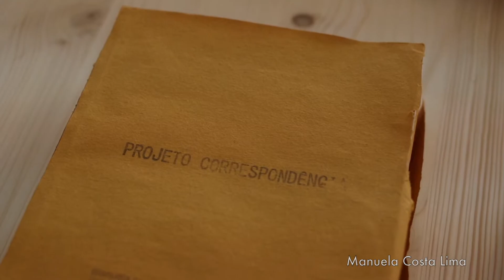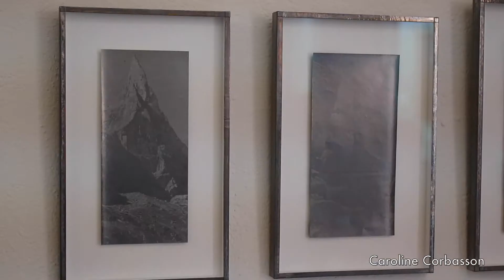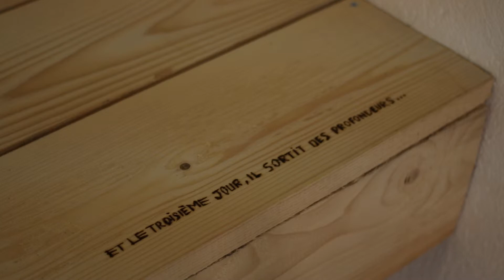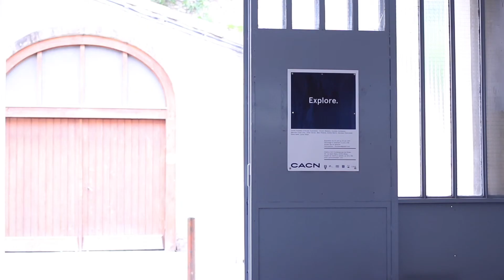Vidéo de documentation "Explore" - CACN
Vidéo de documentation de l'exposition "Explore" pour le CACN - Centre d'Art Contemporain de Nîmes :

Vous avez jusqu'au 24 juin pour découvrir cette exposition.
Le centre d'art est ouvert du mardi au samedi de 10h à 18h non-stop.
25, rue Saint-Rémy - 30900 Nîmes